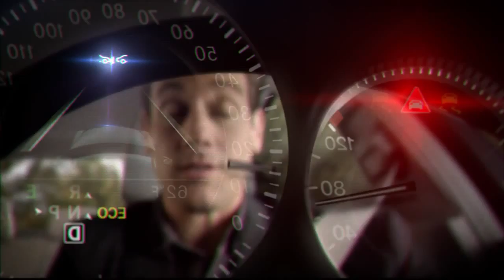2014 E Class Commercial Hard to Imagine Mercedes Benz